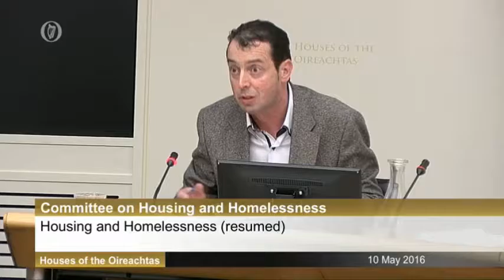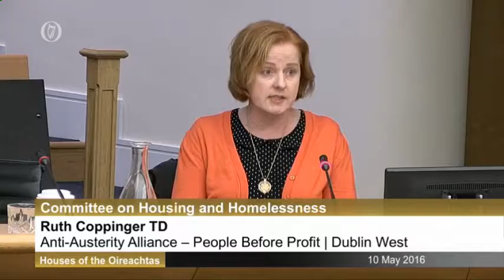Discussions With The Law Society of Ireland Part 2